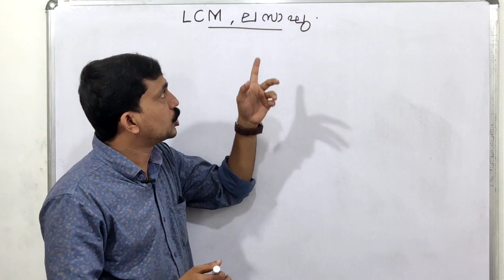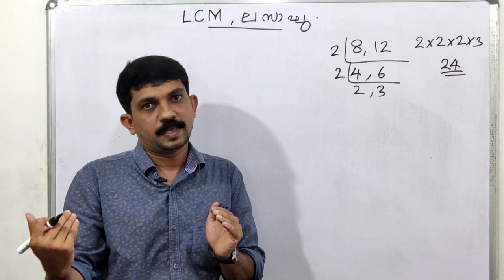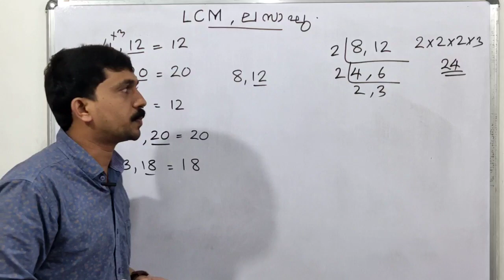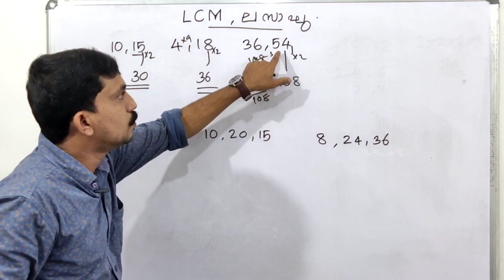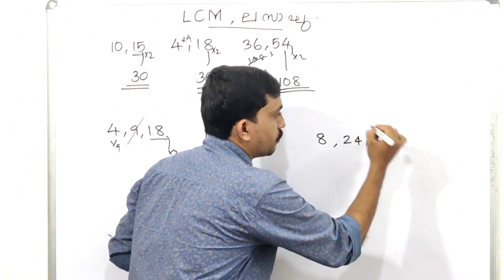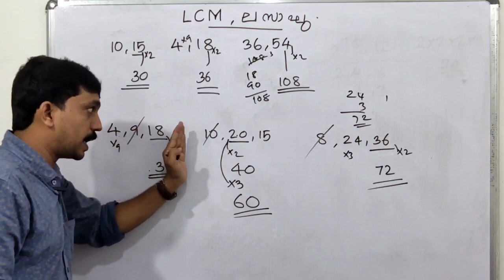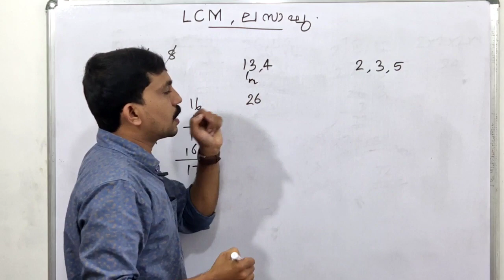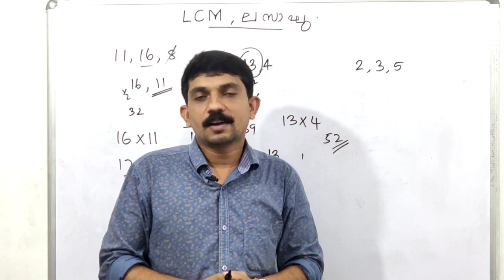LCM | ലസാഘു ഇനി ഇങ്ങനെ പഠിക്കാൻ ശ്രമിക്കൂ.| How to find LCM | SUHAIR Talks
SUHAIR Talks
Please refresh your mind with SUHAIR Talks